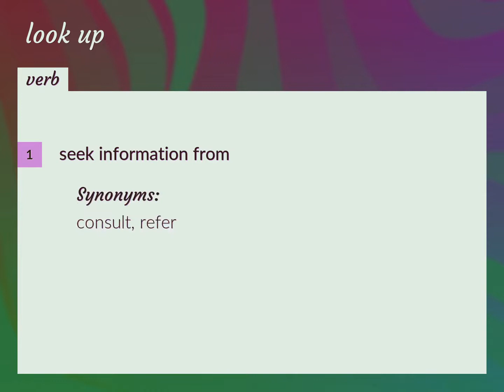Look up | meaning of Look up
What is LOOK UP meaning?